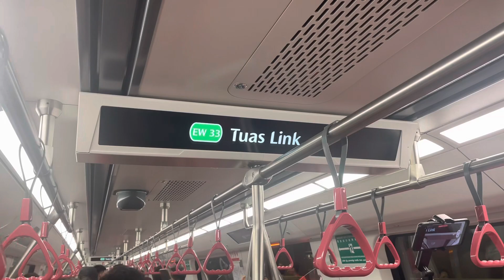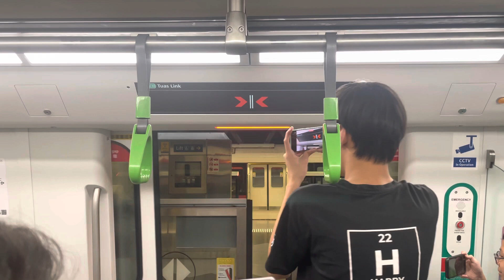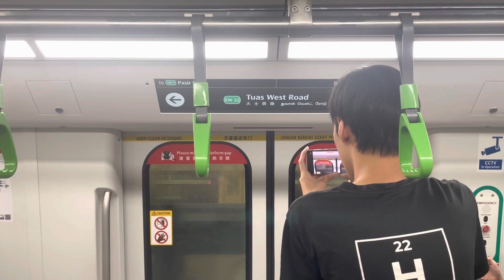[R151 Debut] SMRT R151 [825/826]: Tuas Link → Tuas Crescent